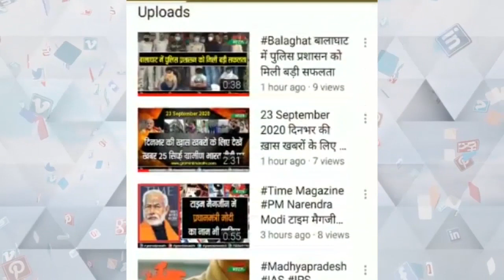आगामी त्योहारों के शांतिपूर्ण आयोजन को लेकर थाना देवलोंद में हुई शांति समिति की बैठक